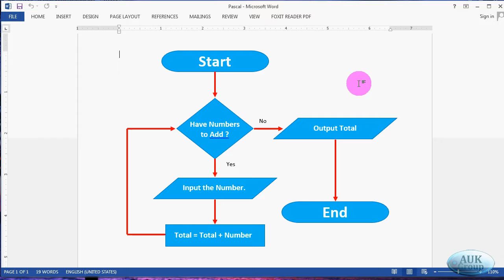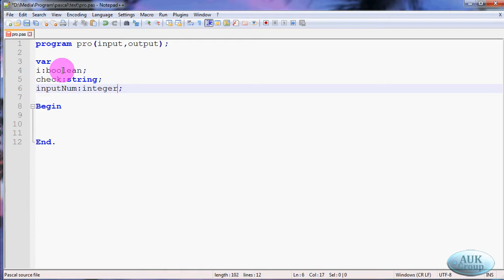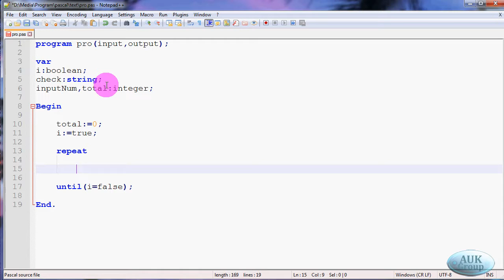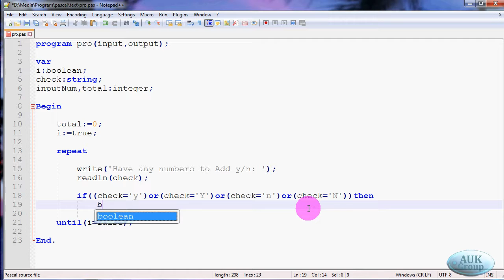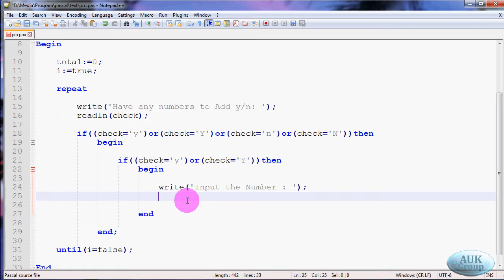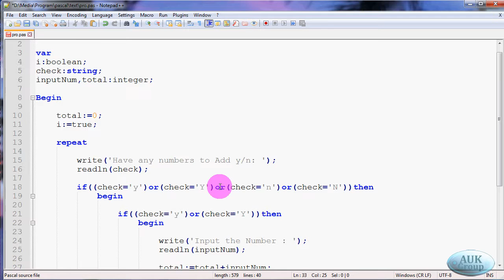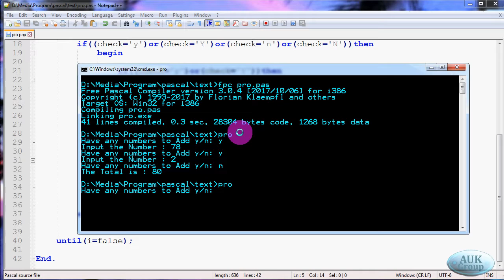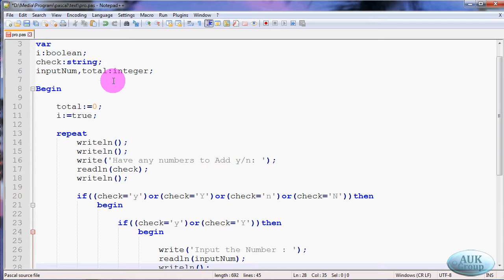#14. Special software using repeat-until Loop and if Statement | Pascal Programming | (SINHALA)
14th Pascal Programming Tutorial.

This is the Sri Lanka No 1 ICT education YouTube channel.